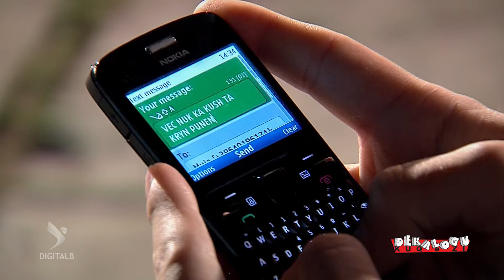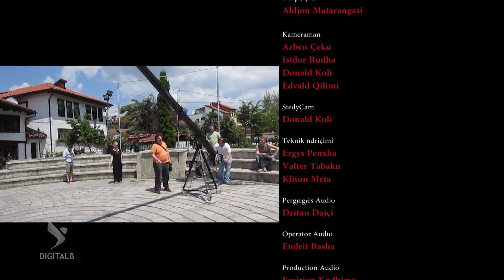Dekalogu Kuq e Zi - Ministrat